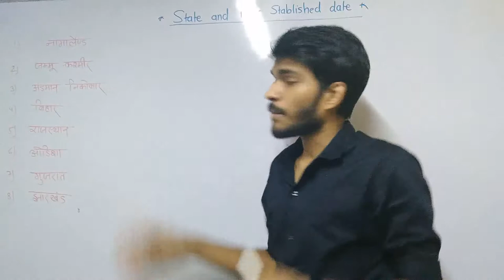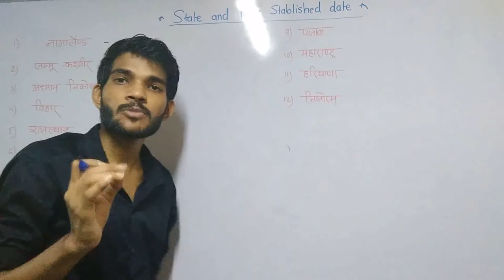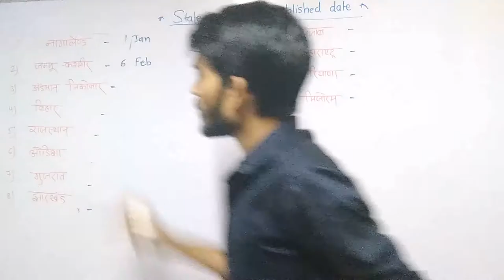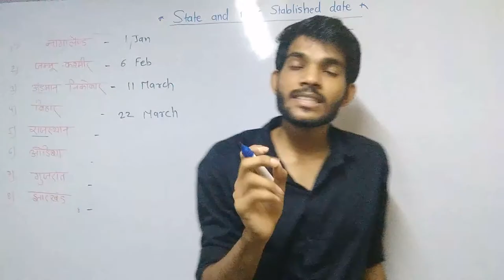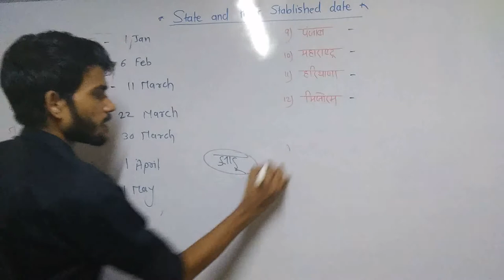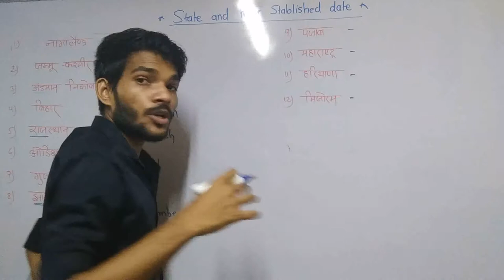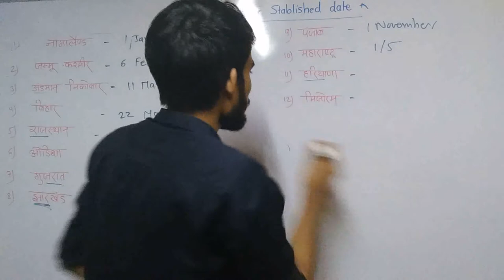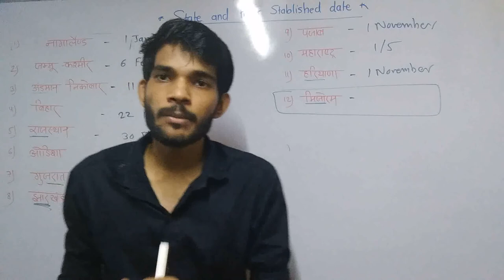राज्यों के स्थापना दिवस || Gk trick || Foundation Day of Indian State || formation years all state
Welcom Friends

done everything
 Mathematics coming soon
 Current Affairs
 Economy
 Ethics
 Apptitude And Reasoning
 proficiency of Computer Coming soon